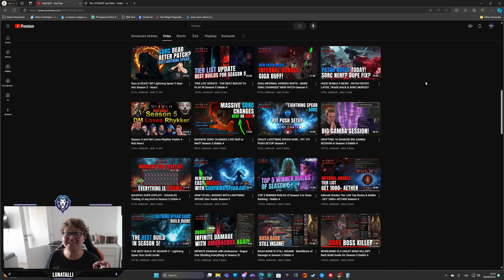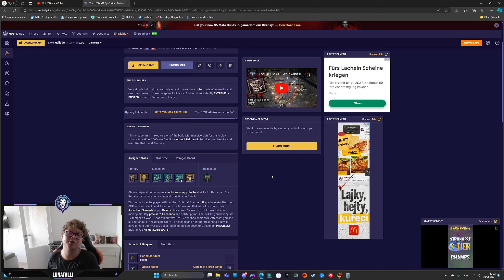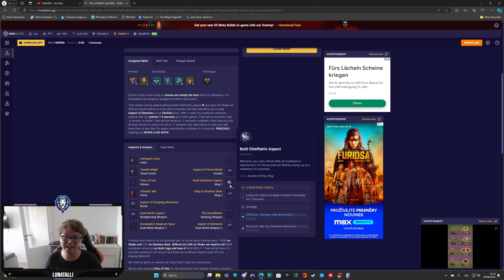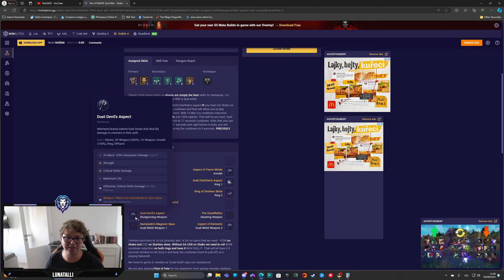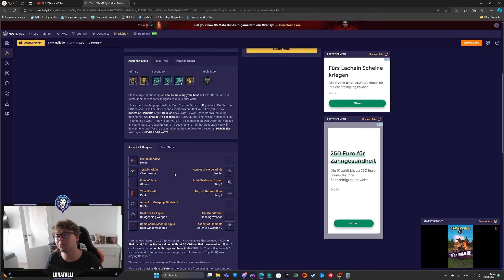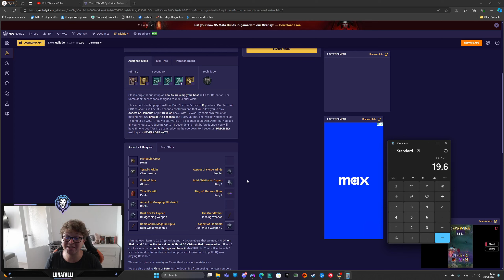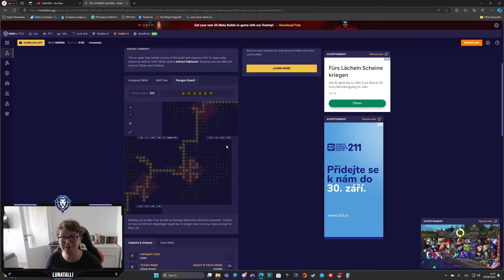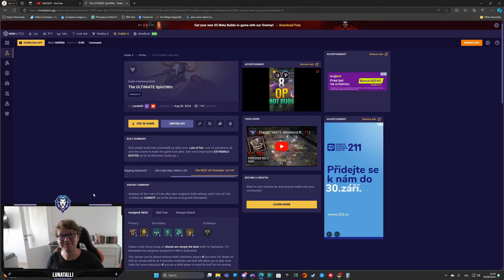540M Dust Devil❗THE ULTIMATE Barbarian Build Guide 💪 META killer❓Non-Locran Whirlwind Barbarian 😍 S5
This is my season 5 direct damage whirlwind barbarian reaching even 500M damage per dust devil 👀

00:00 Market Crash
01:06 Intro
02:34 Mobalytics Builds
03:50 Harlequin - Optimisation
04:49 WotB vs CotA
05:10 Gear, GAs and Aspects
07:11 Boots - Best Aspect
08:39 Gear, GAs and Aspects
12:25 Crown of Lucion
15:19 Skill Tree
17:07 Wrath of the Berserker
18:00 Paragon Board
21:03 No Fists of Fate
21:21 RMO + FoF BUG
21:50 Outro

I try to focus on making my builds for PROS and CASUALS alike AND CONTROLLER friendly as well 🎮

Once again, just a normal dude enjoying the game. NO CUTS! No mask on, no fake. JUST FUN ^^

Son Goku Ultra Instinct! MAXIMUM POWER, NO WEAKNESS, PURE STRENGTH! 👀